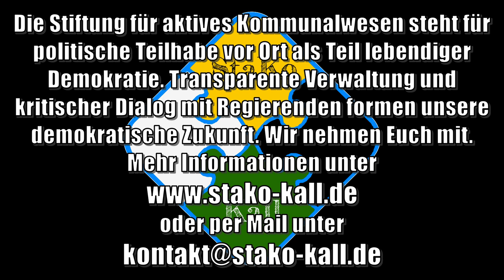Eine Firma gründen | StaKo Kall | Engagement organisieren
StaKo für starke Zivilgesellschaft vor Ort! Wir nehmen Euch mit auf eine Einführung durch die üblichen Rechtsformen, um Eurem Engagement ein Dach zu geben.

Alle Links mit Stand von 12/2022.